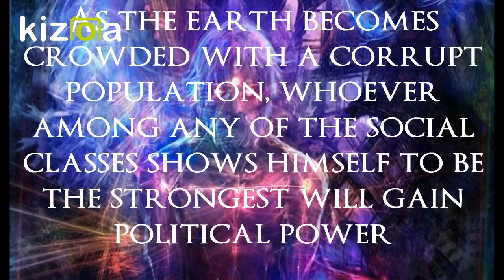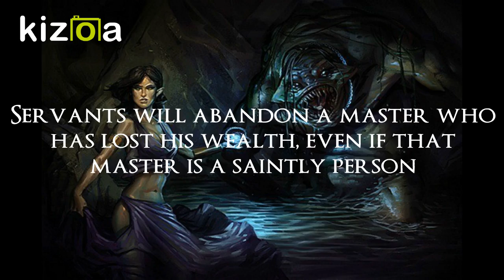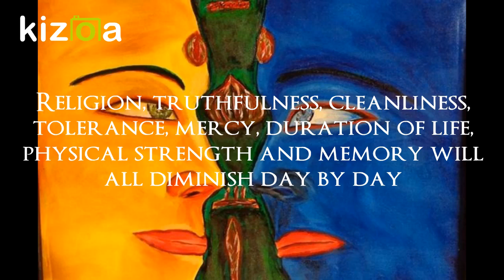Kaliyuga||11 True Kaliyuga Predictions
Kaliyuga||11 True Kaliyuga Predictions - In Srimad Bhagavatam, Vyasa had predicted the grim situations that would take place in Kaliyuga. So true he was.

Kindly let us know your comments in the comments section below.